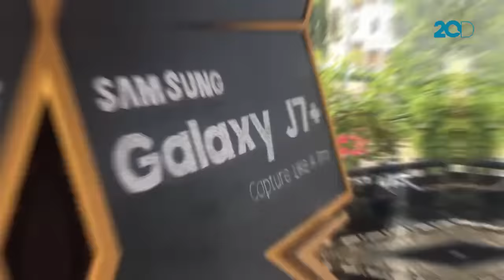Begini Foto Bokeh ala Samsung Galaxy J7 Plus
Samsung Galaxy J7+ resmi dirilis hari ini. Kira-kira seperti apa hasil kamera bokehnya?